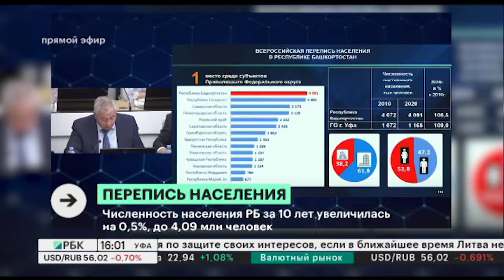Численность населения РБ за 10 лет увеличилась на 0,5%, - до 4,09 млн человек